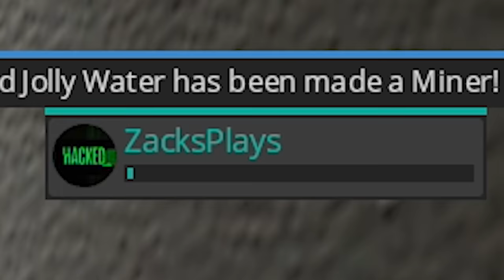CRAZY RAIDS PRINTERS INSIDE - Gmod DarkRP Life (Raiding A Staff Member's Building)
CRAZY RAIDS PRINTERS INSIDE - Gmod DarkRP Life (Raiding A Staff Member's Building)  So we did we got a little team together of  thiefs and we are going to rob up people's houses.  some of these guys don't like us raiding them so what they do is they come back and break NLR Few times,  we also raid a staff member's base! Hope you guys enjoy the gmod content!

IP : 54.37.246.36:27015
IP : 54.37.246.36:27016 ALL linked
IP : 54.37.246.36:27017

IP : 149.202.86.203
Port 27015

💙 My Rust Server Come Join 💙
Name : Elite's x5 - Clans|Loot+|Kits Wiped 10/26
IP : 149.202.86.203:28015